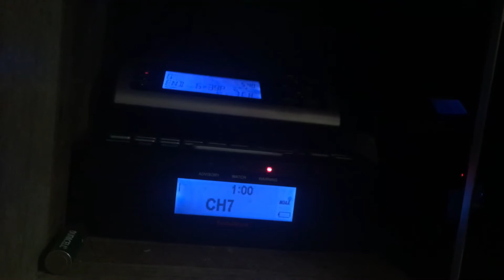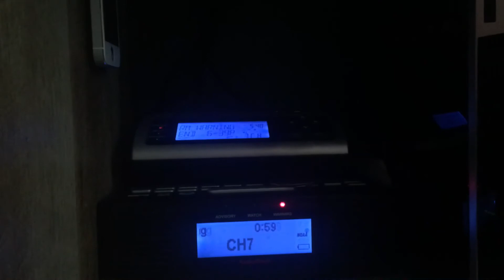Severe Thunderstorm Warning (EAS #293)